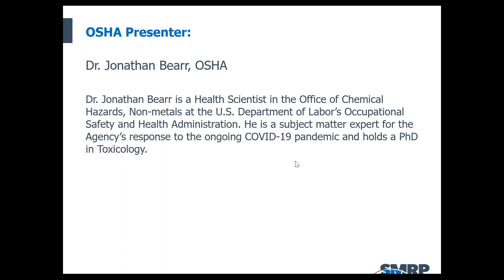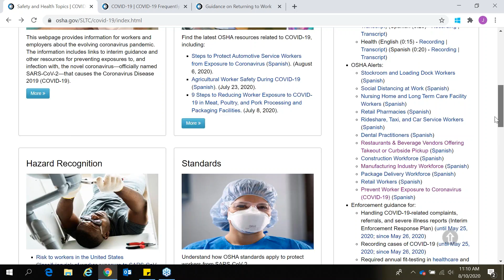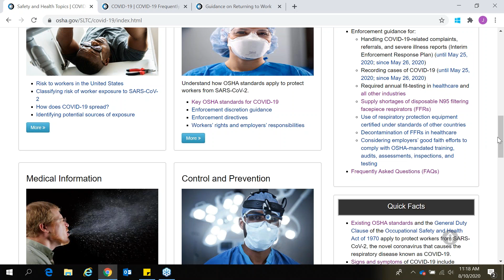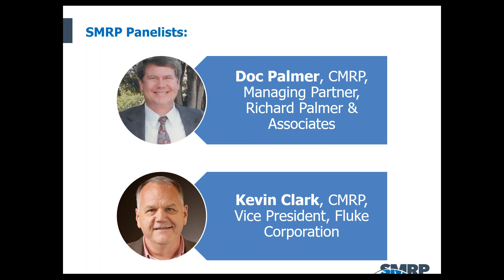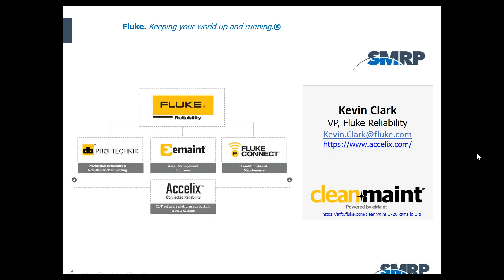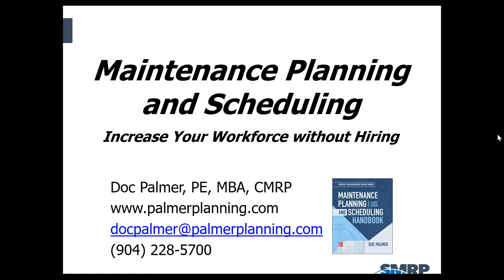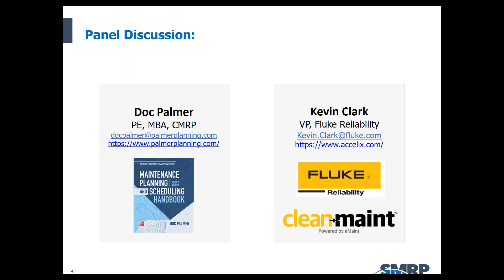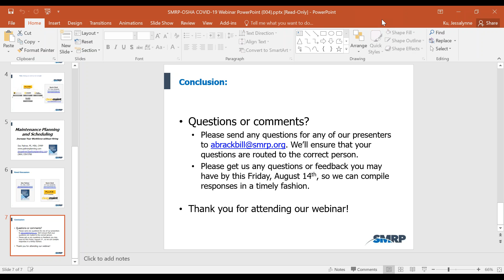COVID-19 Preparedness and Response Recommendations for Maintenance and Reliability Professionals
OSHA and SMRP share insights on the evolving impact of COVID-19 on health and safety in the workplace. Tune in for a conversation with expert SMRP members on how the pandemic will impact future best-practices, and a discussion from one of OSHA’s COVID-19 subject matter experts on the best steps that managers can take to keep employees safe during this crisis.

About the Speakers:

 Dr. Jonathan Bearr is a Health Scientist in the Office of Chemical Hazards, Non-metals at the U.S. Department of Labor’s Occupational Safety and Health Administration. He is a subject matter expert for the Agency’s response to the ongoing COVID-19 pandemic and holds a PhD in Toxicology.

Doc Palmer, PE, MBA, CMRP, is a Managing Partner Richard Palmer and Associates, and has over three decades of industrial experience primarily as a practitioner within the maintenance department of the Jacksonville Electric Authority, a major United States electric utility. From 1990 through 1994, Palmer was responsible for overhauling the existing maintenance planning organization. The resulting success played a role in expanding planning to all crafts and stations owned and operated by the utility. Publisher McGraw-Hill subsequently sought out Palmer to author the Maintenance Planning and Scheduling Handbook published in 1999 and now in its fourth edition (2019). Palmer also directed the purchase and implementation of a CMMS and administered the preventive maintenance program. Additionally, he has delivered numerous well-received maintenance articles and presentations for industry. Currently Palmer provides guidance, mentoring, and training for companies internationally for maintenance planning success. Doc Palmer is a registered professional engineer with a master's degree in business administration. He is also a CMRP, Certified Maintenance and Reliability Professional.

Kevin Clark, CMRP, is a Fluke leader, since 2016, with more than 25 years of experience in operations leadership focusing on engineering, asset management, IT, supply, manufacturing automation, and safety systems. Previously he held leadership/engineering positions at Perficient, Caterpillar, Johnson & Johnson. He is a longstanding member of the Society of Maintenance & Reliability Professionals Certified Maintenance & Reliability Professional since 2004.